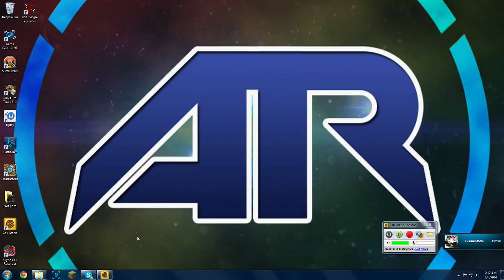Euro Truck Simulator 2 Multiplayer - FUNNY MOMENTS "CRASHING" w/ Tomcat and Gunner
Background Music from Incomptech